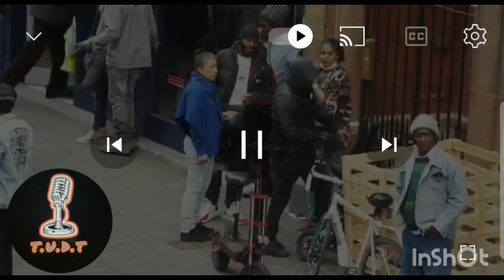Rastafarians getting arrested for selling crack cocaine & Heroin on the streets in the uk